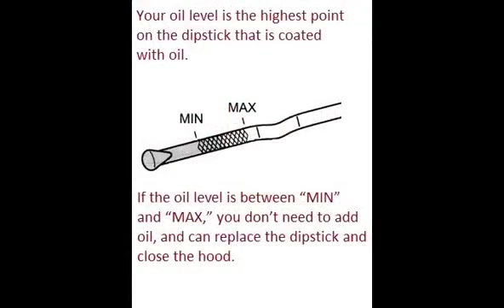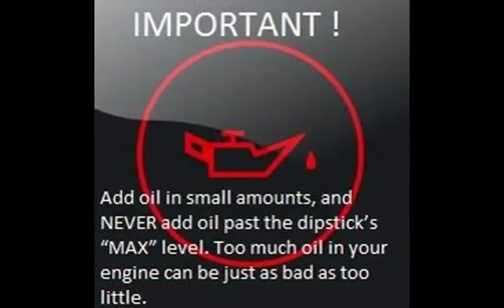MITSUBISHI OUTLANDER 2006 11 2009 10 How to add motor oil